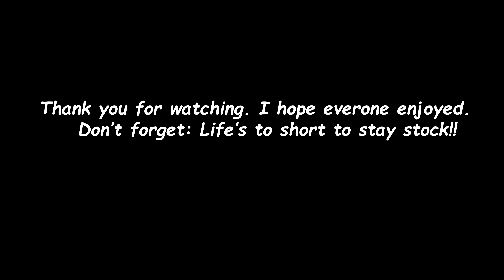$5k Small Tire & True street cash days in Hobbs New Mexico with Limpy on the flashlight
On today's video I will be showing a $5k no prep small tire and true street no prep cash days in Hobbs NM!

🎵 Track Info:Title: Jazzaddict's Intro by Cosimo Fogg (201)Genre and Mood: Hip Hop & Rap + Calm———🎧 Available on: SoundCloud